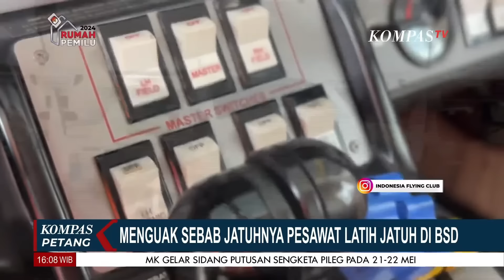KNKT Selidiki Jatuhnya Pesawat Latih yang Jatuh di BSD & Tewaskan 3 Orang, Apa Penyebabnya?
KOMPAS.TV - KNKT Selidiki Jatuhnya Pesawat Latih yang Jatuh di BSD & Tewaskan 3 Orang, Apa Penyebabnya?

Kompas TV
Independen | Terpercaya